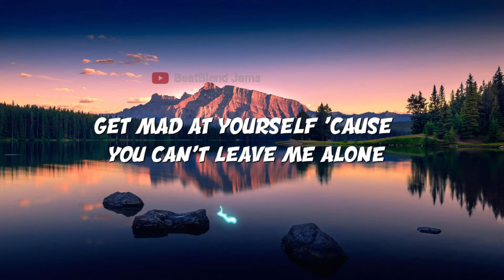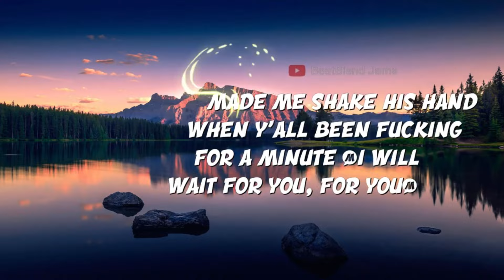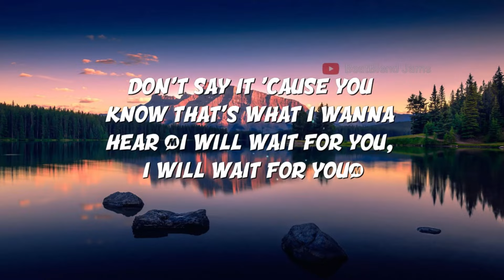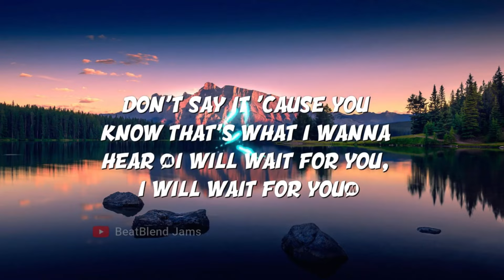Future - WAIT FOR U (Lyric Video) | BeatBlend Jams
Future, Drake, and Tems explore the complexities of love, desire, and uncertainty in 'WAIT FOR U'. This heartfelt track delves into the highs and lows of relationships, leaving you reflecting on your own experiences.

With its honest lyrics and soulful delivery, 'WAIT FOR U' speaks to the universal experience of longing and the yearning for connection.

Lyrics:
Early in the morning,
late at night (I
will wait for you)

It don't even matter
what time it is (I

Presidential Rollie
already on the way
(higher, sayin',
Aye, yi, yi, yi")

Whenever I find time,
it's okay (ayy)

(ATL Jacob, ATL
Jacob)

You pray for my demons
girl, I got you

Every time I sip
on codeine, I get
vulnerable

I'm knowin' the sounds
of the storm when it come

She understand I can't
take her everywhere
a nigga going

I been in the field
like the children
of the corn

I can hear your tears
when they drop over
the phone

Get mad at yourself 'cause
you can't leave me alone

Gossip, bein' messy,
that ain't what we
doing (world was ending)

(would you cry, or would
you try to get me?)

Over the phone, dropping
tears (tell me now, I
want you be clear, yeah)

I get more vulnerable when I
do drugs (tell me now, I need
you to be clear, yeah)

When you drunk, you tell me
exactly how you feel (I will
wait for you, for you)

When I'm loaded, I keep it
real (I will wait for you,

Please tell a real one
exactly what it is (I
will wait, will wait,

Don't say it 'cause you
know that's what I wanna
hear (I will wait for you,

I sit on my balcony and
wonder how you feeling

I got a career that takes
my time away from women

I cannot convince you that
I love you for a living
(will wait for you, for you)

I be on your line, feelings
flowing like a river

You be texting back you
at Kiki on the river

Message say "Delivered"
\(I will wait for you),
but I know that you
'on't get it

Why you introduce us if
you knew that you was with
im? (I will wait for you,

Made me shake his hand
when y'all been fucking
for a minute (I will

Walk me off the plank
because you know that
I'm a swimmer (I will
wait for you)

Supposed to be your
dawg, but you done
put me in a kennel

Girl, put a muzzle
on it, all that
 barking over dinner

I was fucking with
you when you had
the tiny Presidential

You got better when
you met me and that
ain't coincidental

Tried to bring the best
out you, guess I'm
not that influential

Guess I'm not the one
that's meant for you

I can hear your
tears when they
drop over the phone

Get mad at myself 'cause

Gossip, being messy,
doing, yeah (world
was ending)

Trapping around the
world (would you cry,
or would you try
to get me?)

want you to be clear)

I get more vulnerable
when I do pills (tell
me now, I need you to
be clear, yeah)

When you drunk, you
tell me exactly how
you feel (I will wait

When I'm loaded, I
keep it real (I will
wait for you, I will
wait for you)

what time it is

(Tell me now, I want